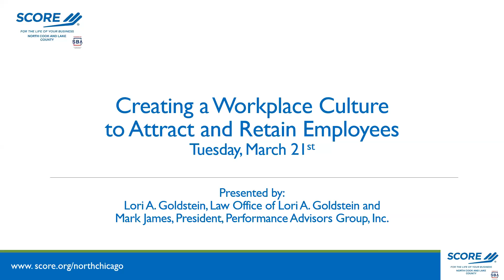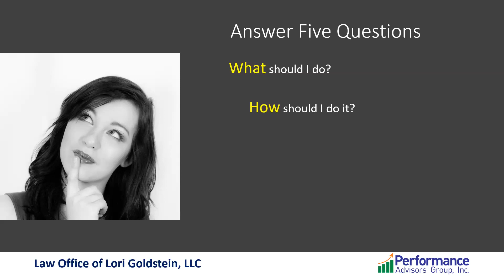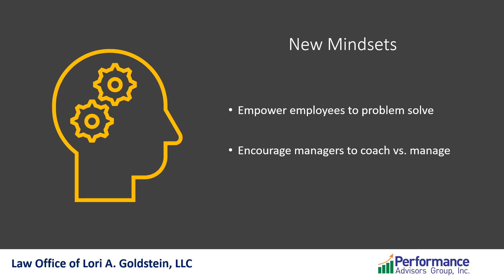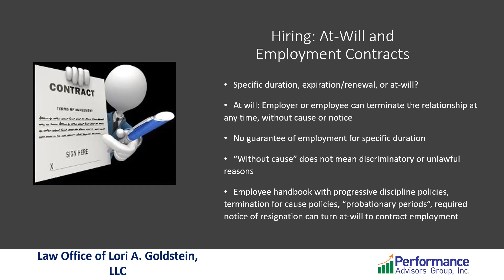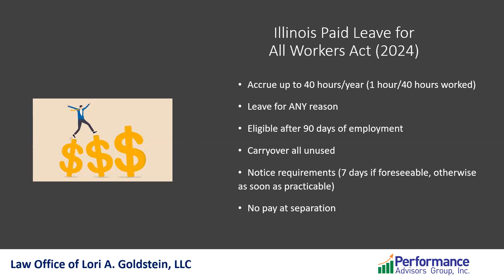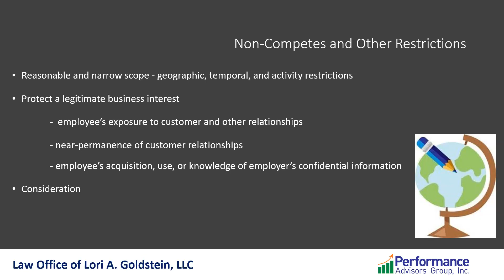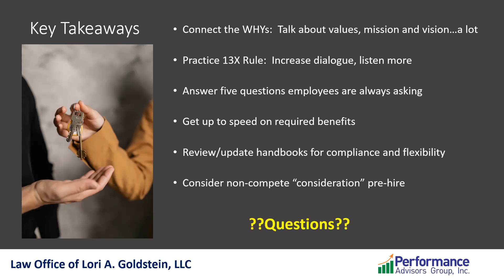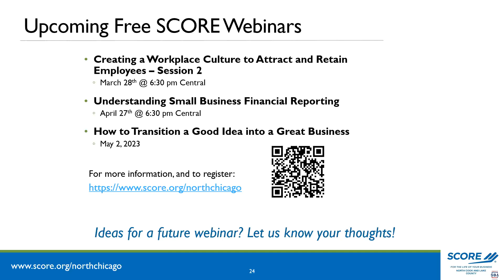Workplace Culture Session 1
This webinar was offered by the North Cook and Lake Counties chapter of SCORE.